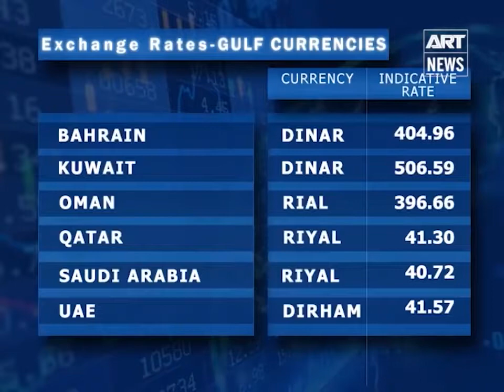State of Business - 08th September 2017